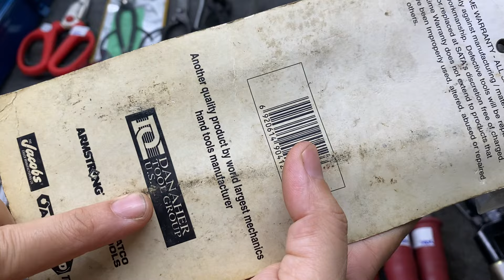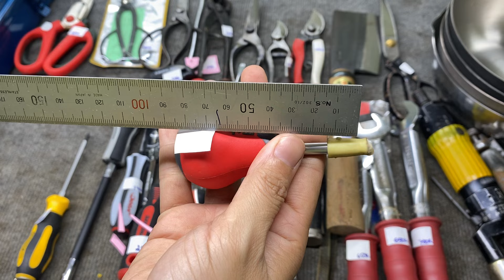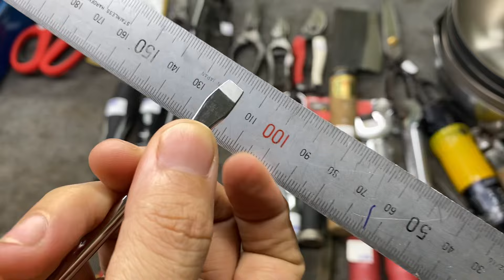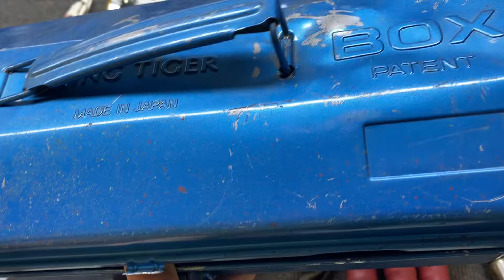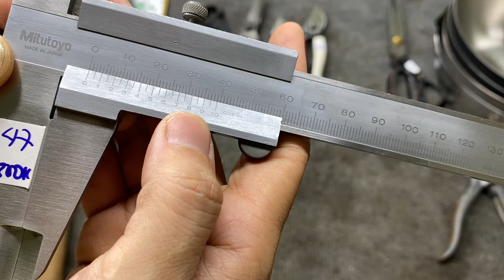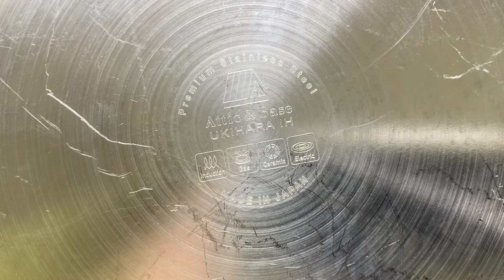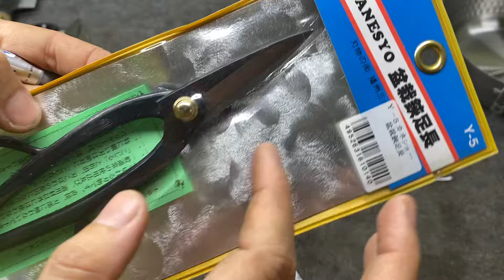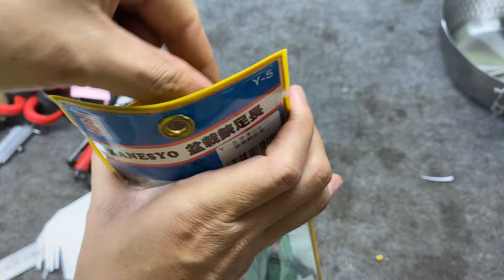Tập 48 Đồ Nghề Nhật Mỹ Thuỵ Điển ☎️☎️ 0969.454.789 Esco - Tone - Kennedy - PB - Miki - Titanium